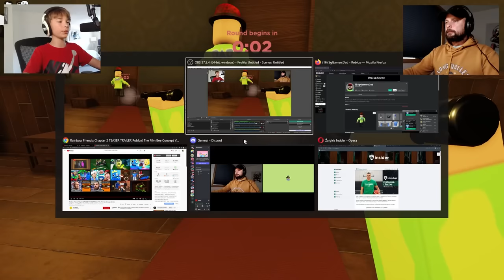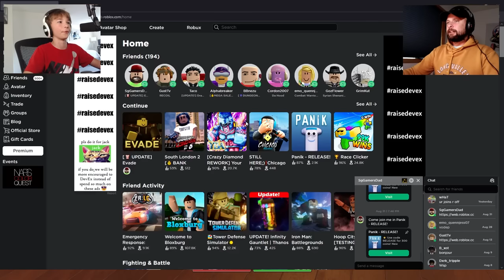I CAN SAVE MY DAD in ROBLOX EVADE!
Blox4Fun

Let's keep building an awesome community here! Keep the comment section fun and intresting for everyone! Be sure to ignore, dislike or flag spam on negative or hateful comments. Our moderators will try their best they can to keep it clean ;) Have Fun! blox 4 fun roblox simulator dunking simulator roblox